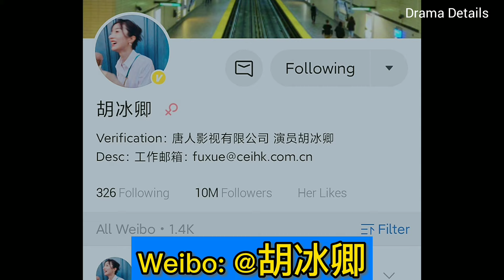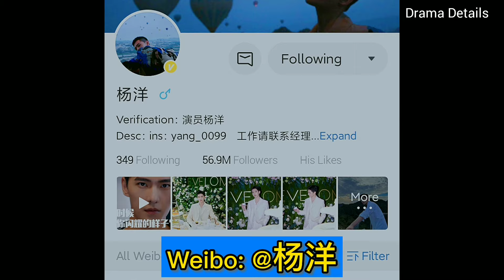Hu Bing Qing and Yang Yang | The Whirlwind Girl 2015 | Biography, Name, Age, Birthplace, Height, .